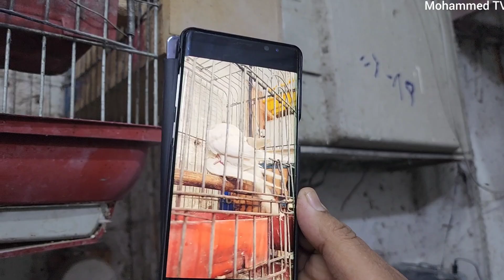سوق الحرية في العاصمة بغداد قاطع الكرخ /الدباش شارع الجنابيز يوم الإثنين 2023/1/30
العنوان بغداد العراق /قاطع الكرخ
منطقة الحرية

هيثم لبيع وشراء الحيوانات والطيور المغردة 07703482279

محمد البصراوي لبيع وشراء انواع الطيور المغردة

حمودي/ حرية  انواع الطيور المغردة 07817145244

صاحب /حرية انواع الحمام  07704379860

أنمار حرية لبيع الطيور  والاقفاص والمستلزمات

معرض القدوس انواع الطيور  المغردة واسماك الزينة 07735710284

محل ابو عقيل لبيع اسماك الزينة جميع الأنواع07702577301